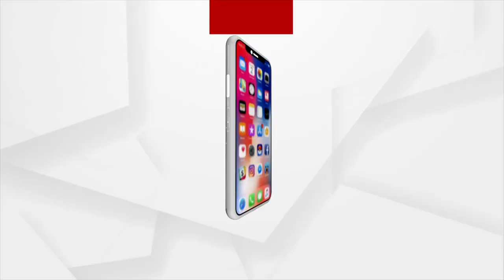ଜନ ଅଡିଟ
ଜିଲ୍ଲା-ମାଲକାନଗିରି
ବ୍ଲକ-ଖଇରିପୁଟ
ପଞ୍ଚାୟତ-କଦମଗୁଡା
ଗାଁ-ଚେପୁଲପଡା